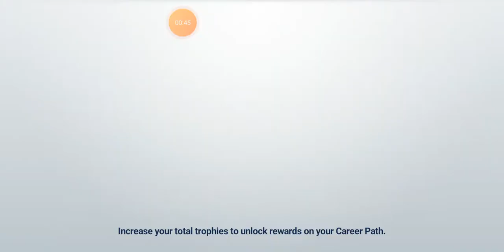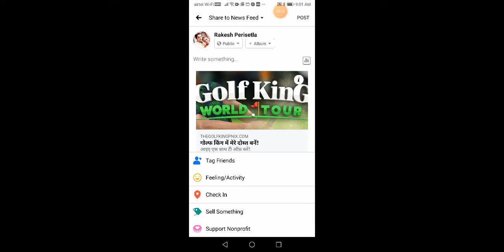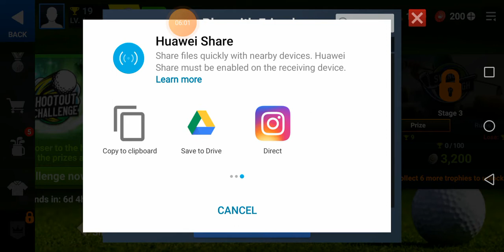Golf course 3d